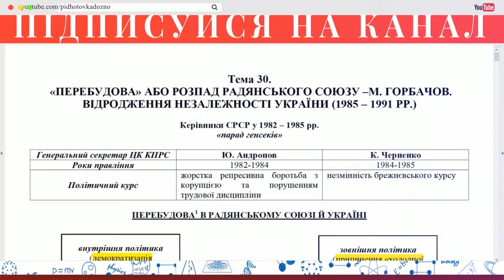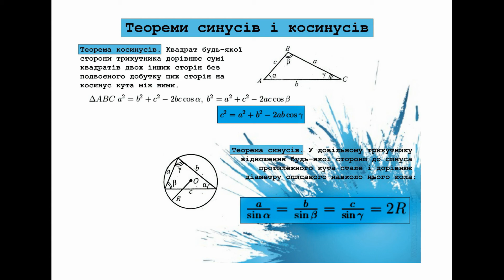Конспект "Теорема синусів та косинусів" | Підготовка до ЗНО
Конспект для підготовки до ЗНО з математики
"Теорема синусів та косинусів"

Конспекти з математики можна використовувати на уроках під час вивчення матеріалу, так і під час самостійної підготовки вдома.

Матеріали укладено відповідно до чинної програми математики для загальноосвітніх навчальних закладів і програми ЗНО.

Плейлист "Конспекти Математика ЗНО 2021" передбачає усі наведені у переліку потрібних тем, які виносяться на зовнішнє незалежне оцінювання.